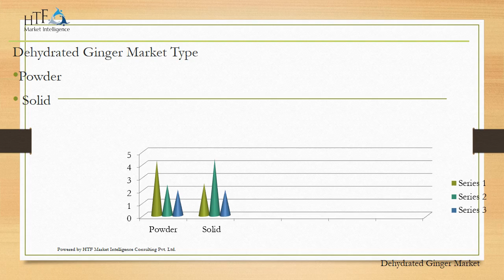Dehydrated Ginger Market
The dehydrated ginger market refers to the global industry involved in the production, processing, and distribution of ginger that has been dehydrated or dried to extend its shelf life and make it more convenient for various culinary and industrial applications. Dehydrated ginger is widely used in the food and beverage industry, pharmaceuticals, and cosmetics, among other sectors. This market has experienced significant growth in recent years due to its versatility and increasing demand for ginger-based products.